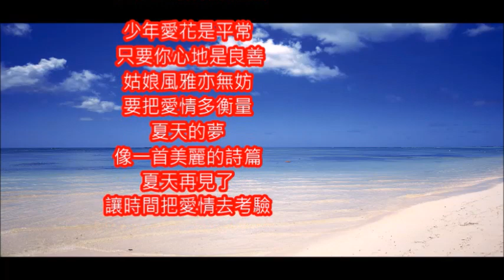江玲好歌 夏天再見 朱慧珍